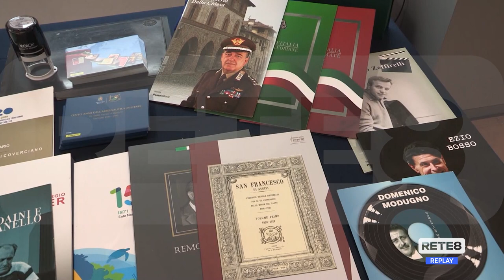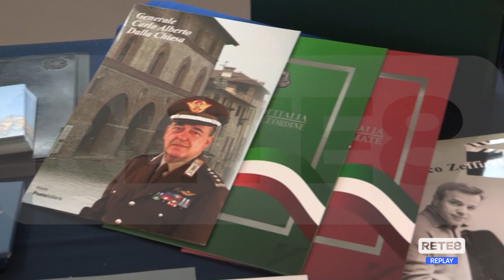Castel di Sangro - Uno sportello per la filatelia all’ufficio postale